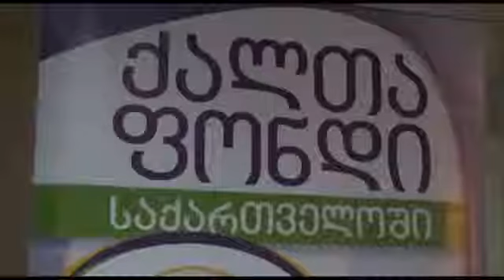3 02 14 ქალთა ფონდი საქართველოში გრანტების კონკურსს იწყებს